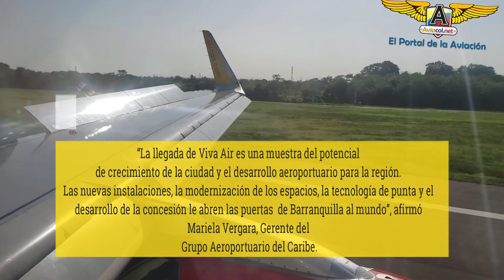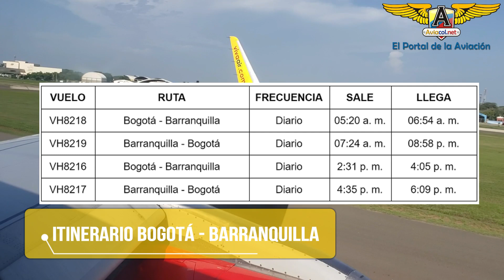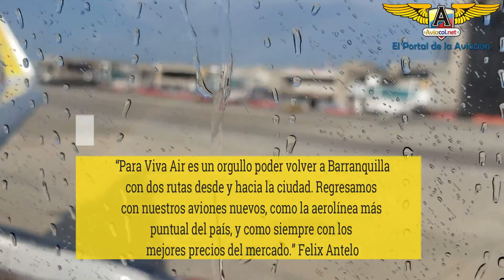Vuelo inaugural de Viva Air entre Bogotá y Barranquilla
El pasado 17 de junio la aerolínea de bajo costo, Viva Air, reanudó su operación a la ciudad de Barranquilla con vuelos desde Bogotá y Medellín. Por invitación de la aerolínea, tuvimos la oportunidad de estar presentes en el reinicio de operaciones entre Bogotá y Barranquilla con un vuelo atípico y festivo. Para más información sobre la nueva ruta puedes ir al siguiente enlace